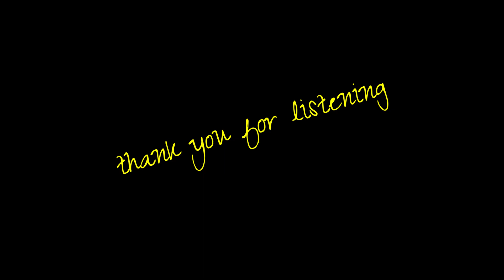[AUDIO DIY] listen to male vocal music (Snow Patrol)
Listening to male vocals with DAC and PMA-600NE or KT88-K1
DACとPMA-600NEとかKT88-K1で男性ボーカルを聴く

- Reworked - November 8, 2019
Snow Patrol

'Time Won't Go Slowly'

Vocals, Guiter - Gary Lightbody
Guiter, Backing Vocals - Nathan Connolly
Keyboards, Backing Vocals - Johnny McDaid
Bass - Paul Wilson
Drums - Jonny Quinn

※ご厚意で「ちびっ子のおやつ / Snack for kids」チャンネルの主さんに設計していただいたクロスオーバーネットワークを使用しての録音になります。
また少し特殊な吸音材もいただき音質向上にご協力いただきました。

※1　吸音材を１種類追加し、下がっていた400Hz近辺を改善することができました。
※2　HPS側のコンデンサをMIFLEXからAudynに変更しました。
※3　HPS側のコンデンサをAudynからMUNDORFに変更しました。(2024.3.9)

PC(Subscription music source 24bit 44.1kHz)→DAC(TOPPING E30II)→
RCAswitch(PROZOR)→AMP(Old Chen KT88-K1)→SPswitch→
self-made 2waySP→DR-40(RODE M5)
self-made speaker : Scan-speak Discovery 18cm mid woofer + 25mm ring tweeter

・SP から コンデンサマイク先端までの距離が約120cm でセンターから左右のSPに向けて40°で扇状に角度をつけてセットしています。